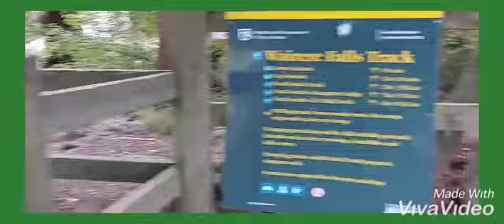Wairere Falls Track 09 February 2021